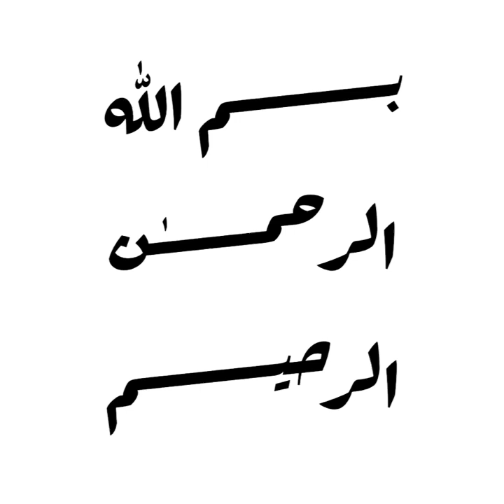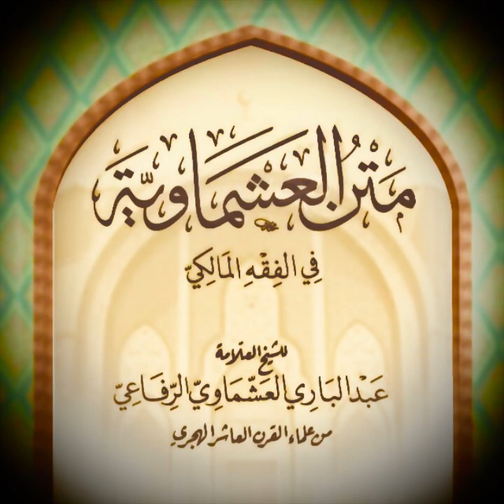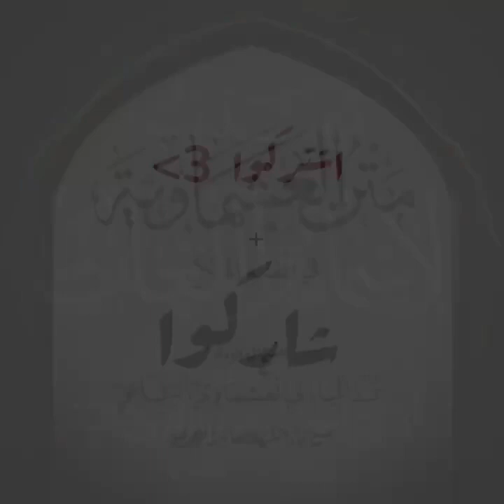Matn l-°Ashmāwiyyah - le Jeûne [12] : Mettre une seule intention de jeûner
de son l’auteur l’érudit, le faqīh °Abdu l-Bāri’ al-°Achmāwī

Depuis la Mosquée des Casernes, Lausanne